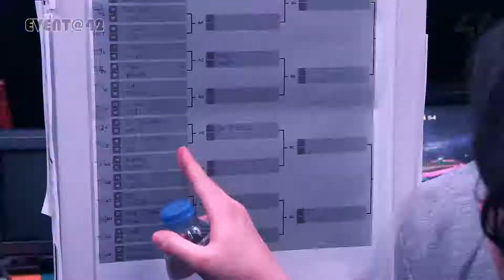EVENT@42 - Republic Of Fighters (ROF)